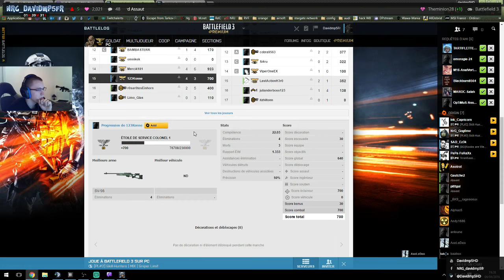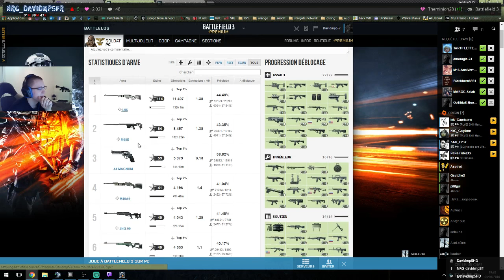Bf3 - 33/1 \ 48% acc \ M40